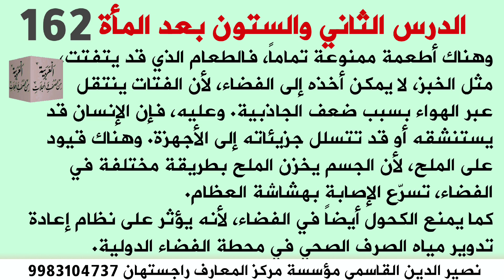الدرس الثاني والستون بعد المأة العربية من الصحف والمجلات/Learn Arabic language lesson no 162/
جدید عربی زبان سیکھیں
جدید عربی زبان کیسے سیکھیں
تعالوا نتعلم العربية المعاصرة
العربية السهلة
العربية للجميع
العربية لغير الناطقين بها
Learn Arabic language
Learn Arabic language in India and Pakistan
Arabic for all
تعلموا اللغة العربية والمعاصرة منها خاصة.
فاللغة العربية المعاصرة من أعظم وأهم لغات العالم. والعربية عند المسلمين لغة الدين والشريعة. والمسلمون أيا كان مسكنهم يحبون اللغة العربية.
هذه دروس وجيزة للذين يحرصون على تعلم اللغة العربية ومصطلحاتها الصحفية. لغة الصحافة العربية لغة تواكب تطورات العلم والتقنية. فتعالوا نتعلم اللغة العربية. اللغة العربية لغير الناطقين بها خاصة.

جدید عربی زبان یا مجلات ورسائل کی زبان یا جدید ٹیکنالوجی اور علوم جدیدہ کی زبان سیکھنے کے لئے یہ سلسلہ ان شاء اللہ مفید ثابت ہوگا۔
عربی بول چال سیکھیں۔ جدید عربی سیکھیں۔ عربی بول چال کا طریقہ۔ ان شاء اللہ یہ مختصر ویڈیو آپ کو بہت کچھ سکھائیں گے۔
جدید عربی زبان کا یہ سلسلہ اساتذہ طلبہ اور گلف کنٹریز میں کام کرنے والوں کے لئے یکساں طور پر مفید ثابت ہوگا ان شاء اللہ۔
Episode: 1